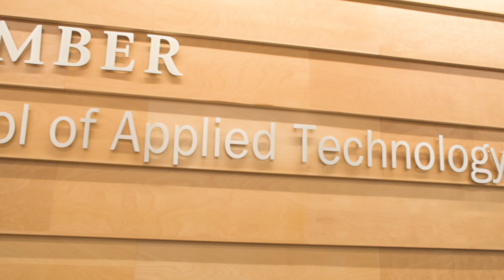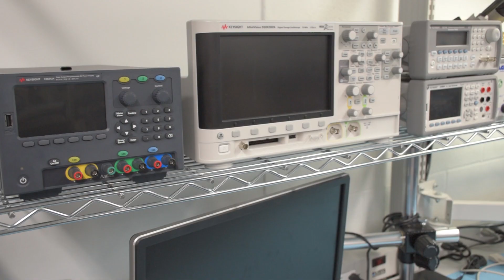Babatunde's Story - Electronics Engineering Technology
In this video, Humber alumni - Babatunde John Agoro talks about his experience at Humber and his workplace. He also gives tips for students coming to Humber on how to succeed in their field.

Credits:-
Scriptwriting: Alice Lopes
Camera:  Alice Lopes and Isa Campos
Audio: Alice Lopes and Isa Campos
Editing: Alice Lopes
Cast: Babatunde John Agoro
Graphics: Rohit Sharma